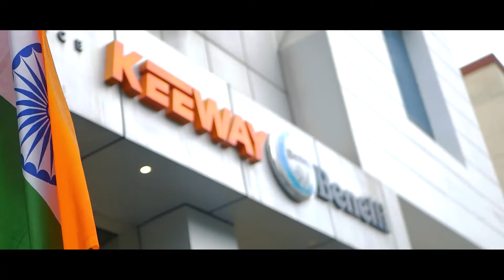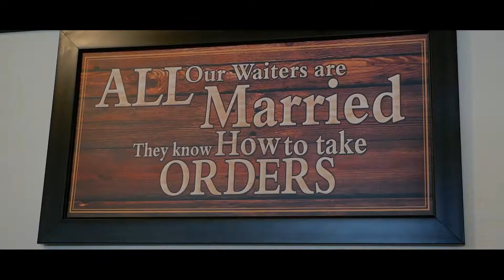Benelli Freedom Ride 2022 Cinematics theXplorer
We rode as Benelli Brothers and celebrated our great nation's 76th Independence Day.
Thanks Felix Autowerks.

My Storefront

Equipment used:
Action Cam

Five Star Safety Rating
Motorcycle Wheel Alignment
Is it worth doing Wheel Alignment

How to Clean Gixxer
Clean your Bike a step by step
Exterior Bike Cleaning
Auto Detailing
Interior Motorcycle Detailing
How To Clean Gixxer At Home

How To Detail Your Gixxer
Motorcycle Wash
Motorcycle Cleaning At Home
Step by Step Motorcycle Exterior Cleaning
Exterior Motorcycle Cleaning
Motorcycle Cleaning Exterior
Exterior Cleaning
Car Exterior Cleaning Products
How to clean Car seats
How To Clean Motorcycle Exterior
How to clean Motorcycle Glass
How To Clean Motorcycle Engine
How To Clean Motorcycle Dashboard at Home
How to clean Motorcycle Fiber Parts
How to clean and polish Motorcycle Exterior at home
Step By Step by Motorcycle Exterior cleaning at home
Bike dry cleaning at home

Bike Hindi blog
how to clean bike at home in Hindi
how to clean and restore bike dashboard
Bike cleaning tips
Bike cleaning tips in Hindi